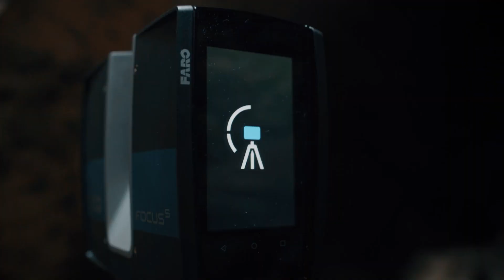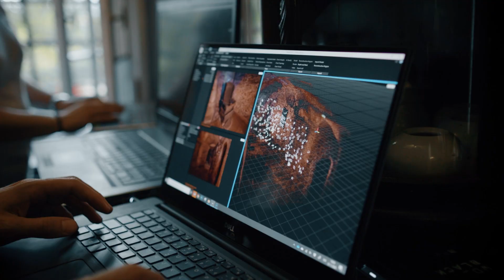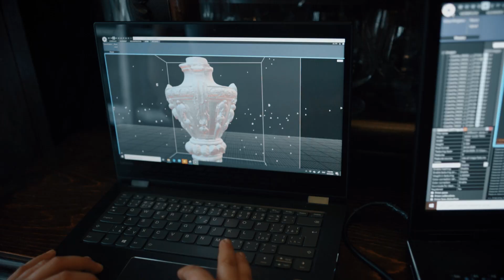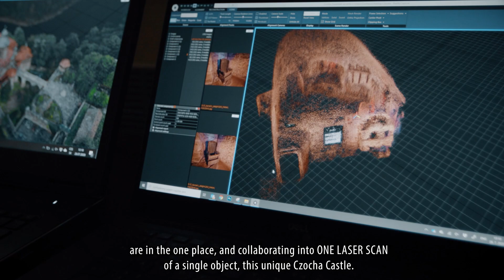Skaning w zamku Czocha.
To pierwsza relacja z wyjątkowej akcji - skaningu laserowego przeprowadzonego w zamku Czocha. Przez okres trzech dni, sześć firm z Polski i Słowacji, pod patronatem miesięcznika Odkrywca i GEMO wspólnie z dyrekcją i pracownikami Zamku Czocha realizowało bezprecedensowy w skali skaning laserowy połączony z metodą fotogrametrii. Dzięki naszym partnerom - firmom Wrogeo, Faro, Scan 3d, Overhead 4d, Capturing Reality, CityMind Zamek Czocha został przeniesiony w świat wirtualny. Co to oznacza? Efekty projektu umożliwiają nie tylko wirtualne odwzorowanie wyglądu zamku, ale przede wszystkim bardzo dokładne rozpoznanie szczegółów jego budowy. Przeniesiony na ekrany komputera obraz zamku pozwoli na dokładną, drobiazgową analizę poszczególnych elementów architektury, detali budowy, grubości murów oraz tego co dla nas najważniejsze: zależności, wzajemnego położenia i odległości pomiędzy zamkowymi podziemiami.
Czy dzięki temu uda się odkryć kolejne tajemnice Zamku Czocha? Dotychczasowe efekty dają na to nadzieję.
Praca nad całym zgromadzonym materiałem potrwają jeszcze kilka tygodni (wykonano dziesiątki tysięcy zdjęć i skanów) i zostaną ogłoszone w listopadzie 2020 roku.